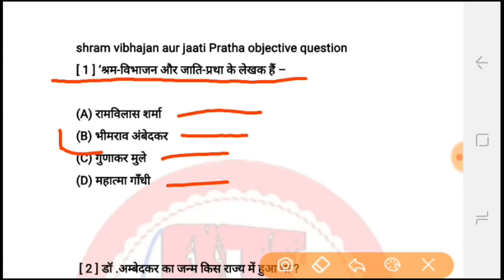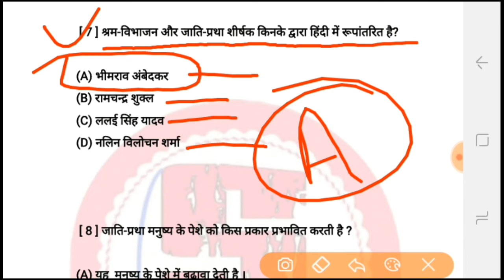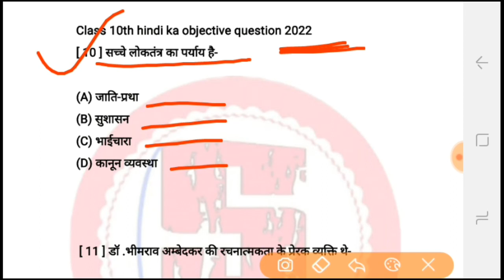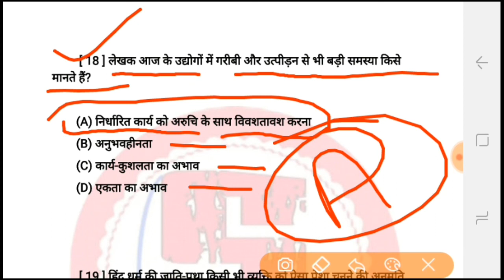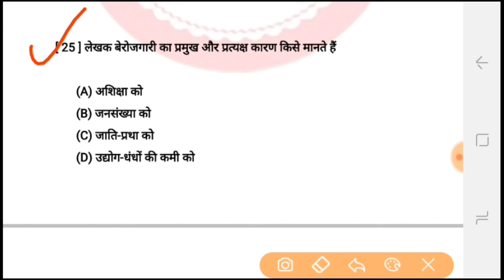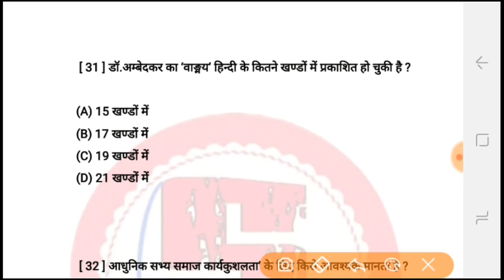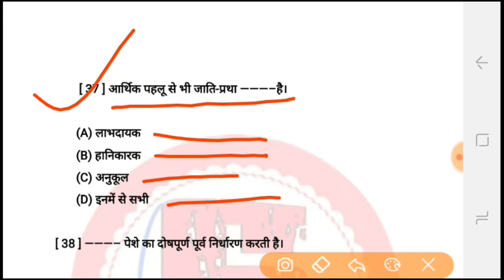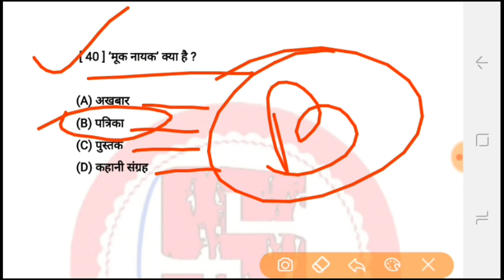हिंदी गोधूलि भाग 2 (गद्य खंड) कक्षा 10 । श्रम विभाजन और जाति प्रथा । 10th Hindi vvi objective 2022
श्रम विभाजन और जाति प्रथा का महत्वपूर्ण वस्तुनिष्ठ प्रश्न
श्रम विभाजन और जाति प्रथा वस्तुनिष्ठ प्रश्न 2022 श्रम विभाजन और जाति प्रथा कक्षा 10
श्रम विभाजन और जाति प्रथा का वस्तुनिष्ठ प्रश्न कक्षा 10 2022
हिंदी गोधूलि भाग 2 का महत्वपूर्ण वस्तुनिष्ठ प्रश्न कक्षा 10 2022
वस्तुनिष्ठ प्रश्न कक्षा 10 हिंदी गोधूलि भाग 2
 महत्वपूर्ण वस्तुनिष्ठ प्रश्न हिंदी गोधूलि भाग 2 कक्षा 10 2022
भीमराव अंबेडकर का वस्तुनिष्ठ प्रश्न 2022
गोधूलि हिंदी भाग 2 गद्य खंड का वस्तुनिष्ठ प्रश्न कक्षा 10 2022
हिंदी मॉडल पेपर हिंदी मॉडल पेपर कक्षा 10 2022
हिंदी मॉडल पेपर कक्षा 10 का वस्तुनिष्ठ प्रश्न 2022
हिंदी मॉडल पेपर का वस्तुनिष्ठ प्रश्न कक्षा 10 2022
मॉडल पेपर हिंदी मॉडल पेपर हिंदी कक्षा 10
 मॉडल पेपर हिंदी कक्षा 10 2022
मॉडल पेपर हिंदी 2022 कक्षा 10
मॉडल पेपर हिंदी का वस्तुनिष्ठ प्रश्न
मॉडल पेपर हिंदी का वस्तुनिष्ठ प्रश्न कक्षा 10 2022
हिंदी मॉडल पेपर का महत्वपूर्ण वस्तुनिष्ठ प्रश्न कक्षा 10 2022

Hindi objective question 2022
 Hindi objective 2022
10th class Hindi objective questions 2022
10th Hindi objective questions answers 2020
10th Hindi vvi objective questions 2022
10th Hindi objective questions with answer 2022
10th Hindi vvi objective questions 2022
tenth Hindi exam 2022
10th Hindi important objective questions 2022
10th important objective questions 2022
10th class Hindi objective question 2022
 10th class Hindi objective Hindi objective question 2022
 10th Bihar board class 10 Hindi objective question 2022
10th class ka Hindi ka vvi objective question 2022
 Hindi ka objective question matric Hindi vvi objective question 2022
 Hindi ka objective question 10th
class class 10 Hindi important question 2022
 Hindi objective question Bihar board 2022 बिहार
 10th class Hindi vvi objective question 2022
 class 10 Hindi important question Bihar board Hindi model paper 2022 कक्षा
 Hindi model paper 2020 Bihar Board model paper 2022
 Hindi Bihar board Hindi model paper 2022
 10th Hindi model paper solution 2022
 Hindi model paper ka solution 2022
 10th class objective question 2022
 Hindi model paper class 10th model paper 2022
 class 10th Hindi model paper 2022
 class 10th model paper class
10th official model paper solution Bihar board 2022
 class 10th Hindi model paper Bihar board 2022
 Hindi model paper class 10th
 important objective question 2022
 Hindi model paper Bihar board
Hindi objective questions class 10th
 objective questions Hindi
Hindi vvi objective questions in answer Hindi model paper ka vvi objective question 2022